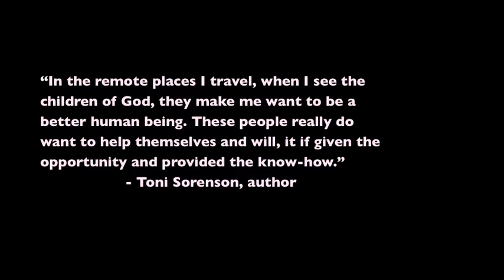The Shaken Earth Book Trailer.m4v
Best-selling author Toni Sorenson writes a book based on her experiences in Haiti - after the deadly earthquake.